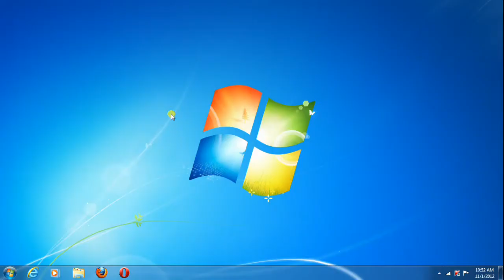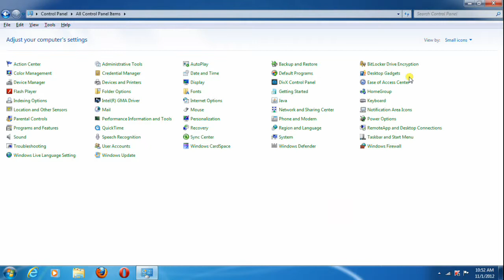How-To-Change-Control-Panel-View-In-Windows... | Tips & Tricks | Tutorials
How to Tutorial on Technology and gadgets of personal use.  Read our technology blog below.

You will find articles which will make your life easier for using your mobile phones, PCs, Laptops, iPads, Printers and hundred other things that you use daily personally at home and office.

This is from an experienced tech blogger.